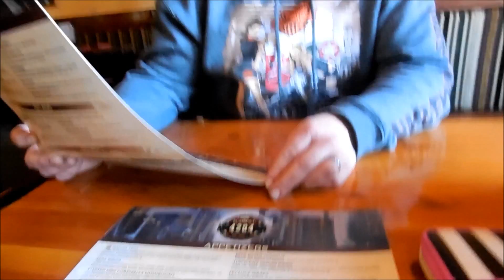DAY 20 - DATE DAY!!!!